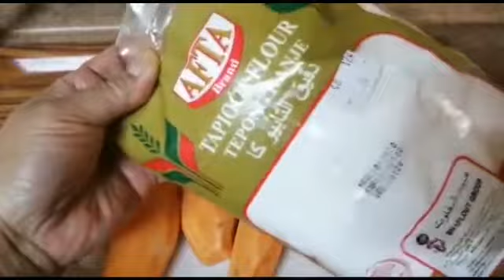Olahan kampung ubi d bikin misro Manis nya d dalam legit kenyal empuk